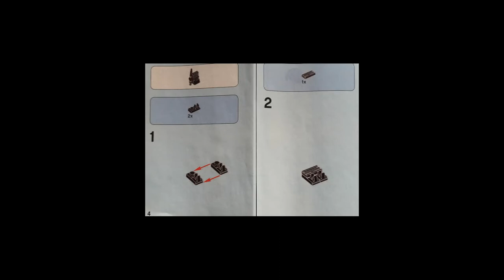Lego dimensions mini figure builds 1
minifigure builds for:
gandalf
batman
wildstyle
superman
peter venkman
emmet
butter cup